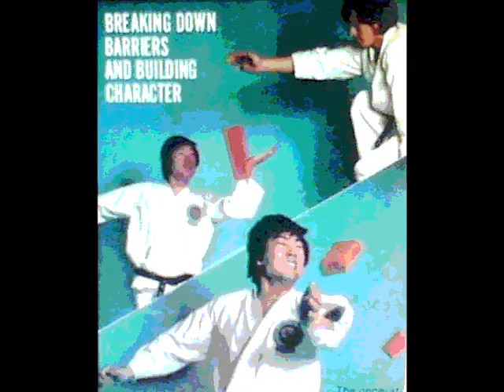TAE KWON DO GRAND MASTER YONG KIL KIM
Grand Master Yong Kil Kim
(Do San Tae Kwon DO)

My Grand Master. On the cover of several major martial arts publications during the 1970's and 1980's. The first time I saw him was at a Karate demonstration at the Los Angeles Sports Arena in the 1970's, he was breaking bricks with his hands and feet. Once I saw this I wanted to study from him. I traveled from South Los Angeles , to Los Angele's Korea town to train hard and I learned respect,  power, speed, flexibility and focus. This Traditional (Do San ) style of Tae kwon do is different from the Olympic style of TKD. It's more well rounded and has more self defense techniques and lots of power. -ED M.